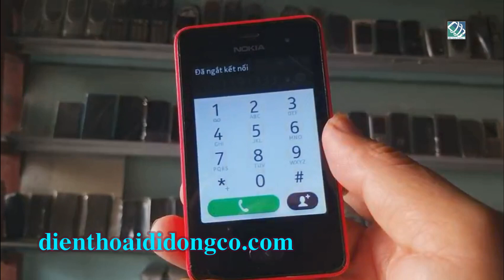nokia 501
nokia 501 kiểu dáng nhỏ nhắn tiện lợi,nhu cầu nghe gọi,nhắn tin là chủ yếu, chất lượng hình ảnh màn hình chấp nhận được,còn chơi game,xem phim  nghe gọi,nghe nhạc thì nó vẫn còn rất tốt,phù hợp với những người không có nhu cầu sử dụng nhiều, một thiết bị khá bền.  Bảo hành 12 tháng, tháng đầu đổi 1:1, Giao hàng toàn quốc